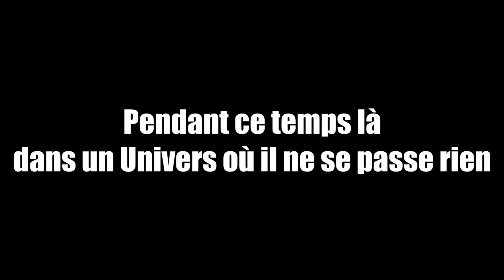Encore une connerie de Soviet V - Gameplay SCP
Nouvelle video Gameplay ! Enfin elle est sortie ! On espere que vous allez l'apprecier !